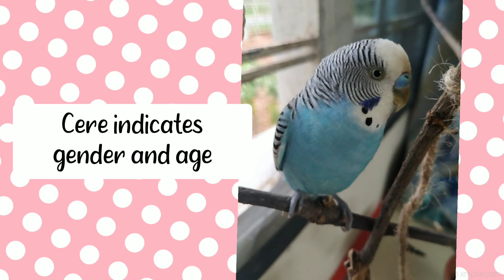How to identify budgie age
Identification of a budgies age can be a bit tricky but there are a few tips that can help tell their age, such as the cere, bars on their head, their pupil etc. but it defers for some mutations such as the Lutino and Albino budgies